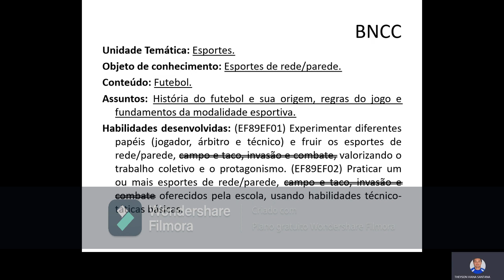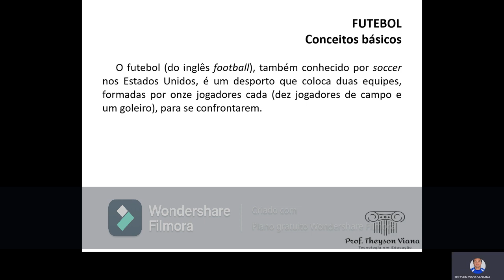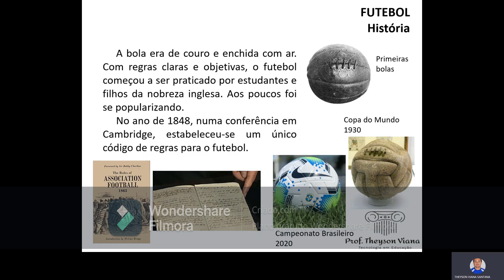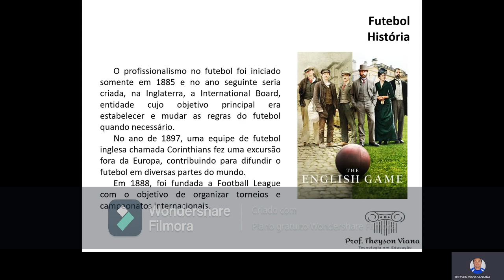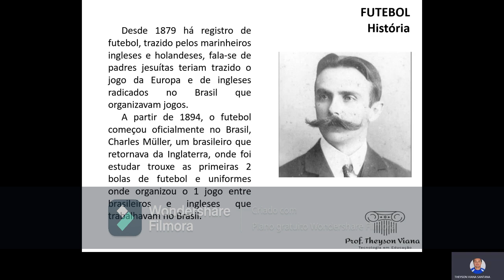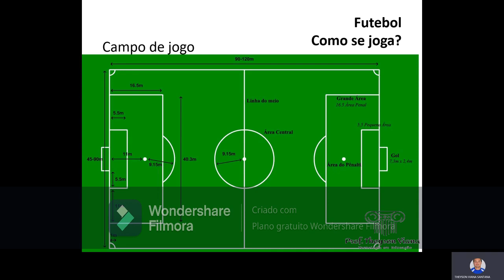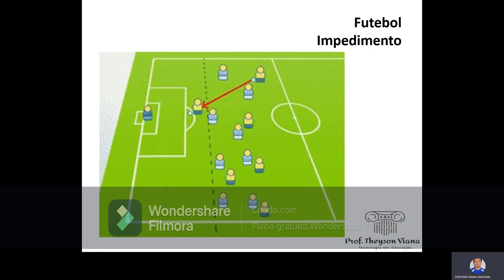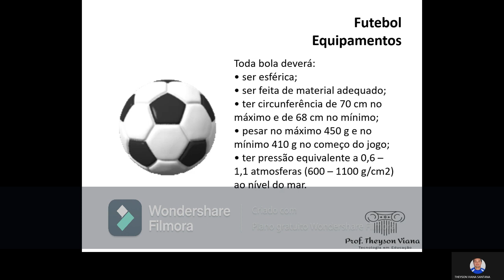FUTEBOL NA ESCOLA